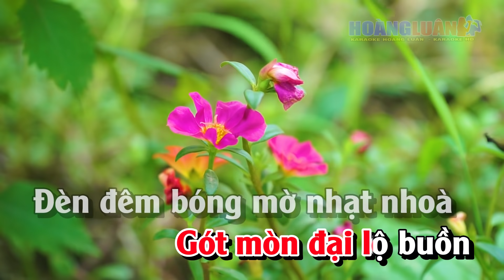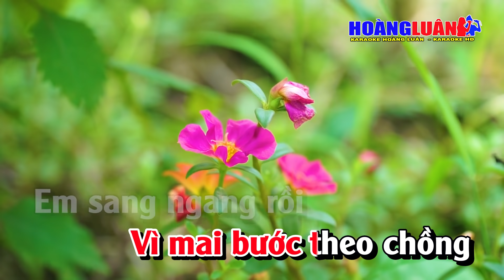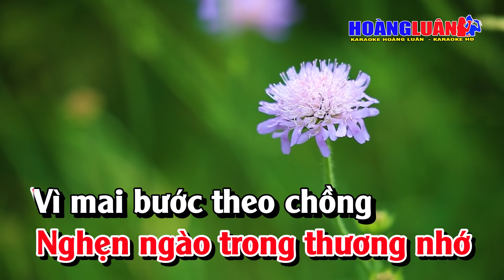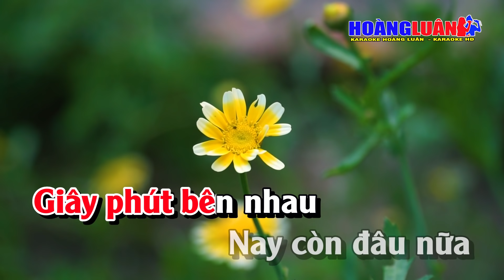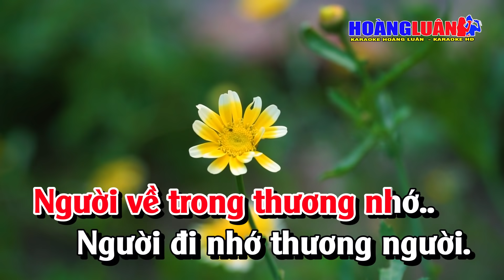Karaoke Giã Từ Tone Nữ Nhạc Sống | Hoàng Luân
Bài Hát :  Giã Từ
Tác Giả : Tô Thanh Tùng
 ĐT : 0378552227